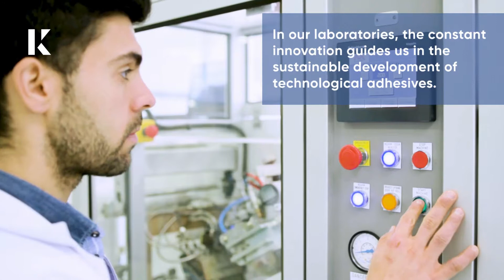Creating Conscious Bonds by Colquímica Adhesives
We are aware of the importance of preserving the ecosystem since it is one of our main concerns.

In the development of our industrial adhesives, we focus on selecting our resources in a way that reduces environmental impact.